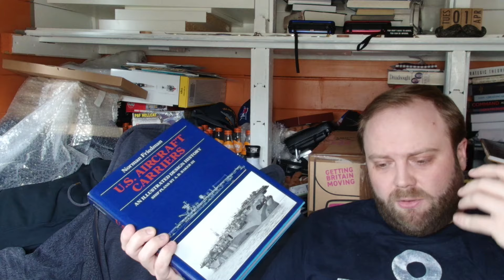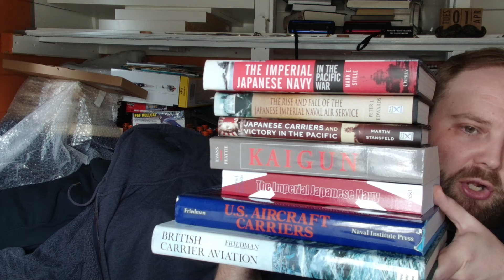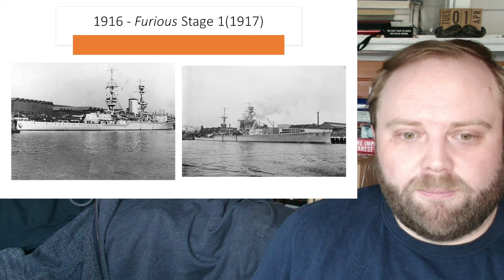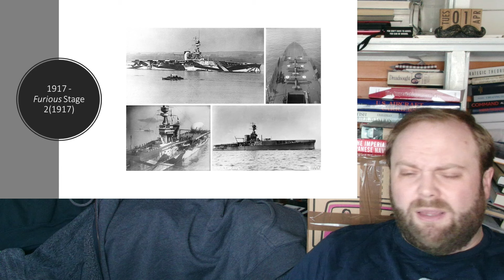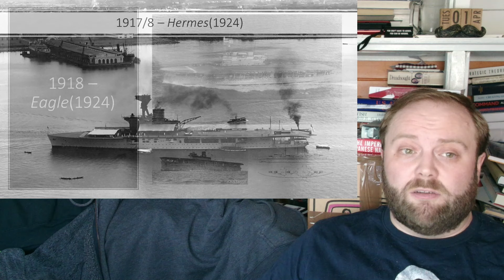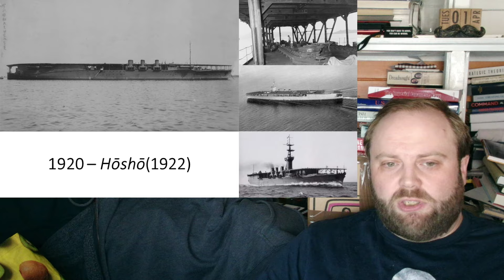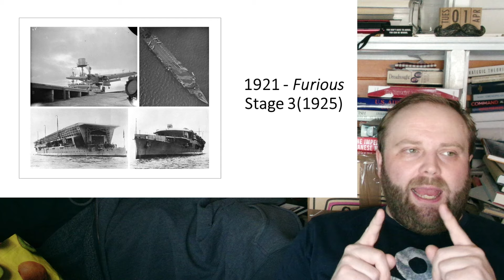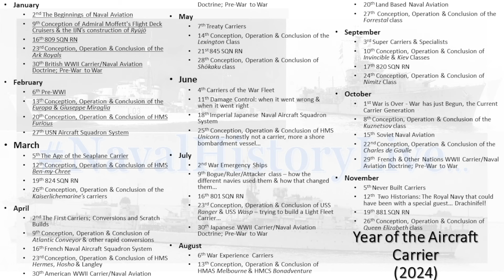The Furious Age: The First Aircraft Carriers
Book

00:00 The Furious Age: The First Aircraft Carriers
12:00 Part 2
24:00 Part 3
36:00 Part 4
48:00 Part 5
01:00:00 Part 6
01:12:00 Part 7
01:24:00 Finale